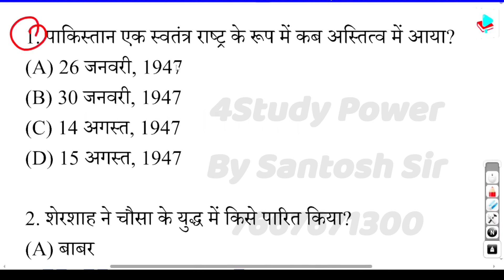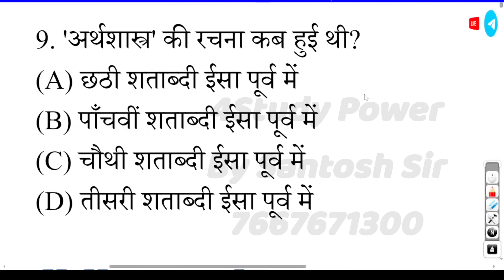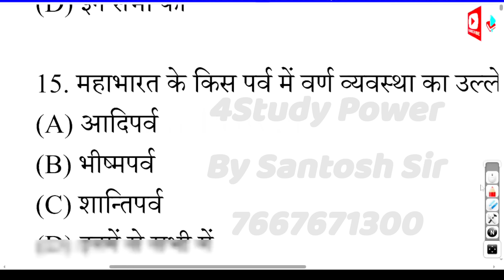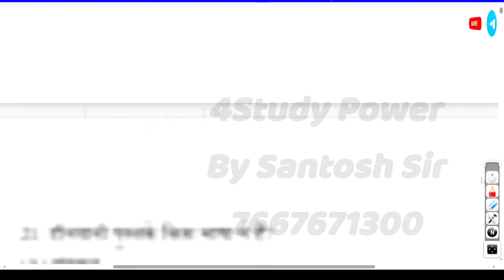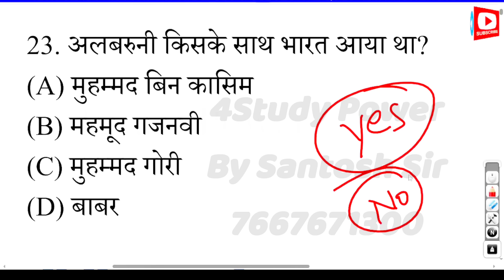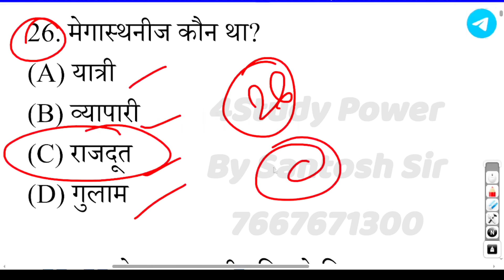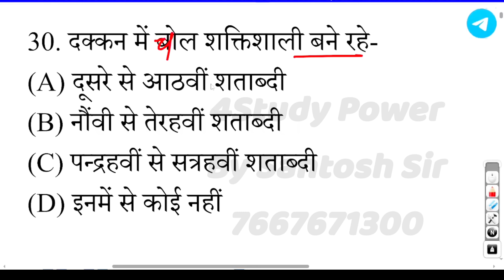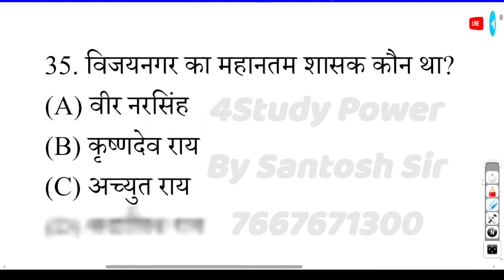12th History VVI Viral Question Answer 2024|History 12th Important Question 2024 BSEB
12th History VVI Viral Question Answer 2024|History 12th Important Question 2024 BSEB
12th Class history VVI Viral Objective Question Answer 2024 | 12th history MVVI Question Paper 2024 BSEB
12th Class history Most Important Question Answer 2024 | 12th history MVVI Question Paper 2024 BSEB
12th Class history 100 Marks VVI Question Answer 2024 | Class 12th history Important Question Paper 2024

Your Search / Queries:
4studypower

history objective question 2024 12th
class 12th history important questions 2023
important class 12th history question answer 2024
12th history important question
12th history viral question 2023
bihar board class 12 history objective question 2024
history class 12 objective question 2024 bihar board
class 12th history important questions
vvi class 12th history objective question 2024
class 12th history santosh sir
class 12 history important question
history important question class 12

history viral question answer 2024
12th history viral question 2024
12th class history viral objective 2024
12th history objective question 2024
history ka viral question answer 2024
12th history viral question 2024 bihar board
12th history objective 2024
history class 12th objective question
class 12th history vvi objective question 2024
12tyh history viral question 2024
bihar board 12th class history viral question answer 2024
12th history important question 2024
class 12 question bank 2024
class 12 history important question 2024 bihar board
class 12th history objective question 2024
bihar board class 12th history exam 2024
bseb 12th history question paper 2024
12th class question bank history 100 marks objective
class 12th history ka viral question paper 2024
history model paper 2024 class 12 bihar board
bseb class 12th history model paper 2024
class 12th history model paper bihar board 2024
12th class history model paper 2024
class 12 viral question answer 2024
vvi objective question 2024 class 12th history
12th history viral question 2024
bihar board 12th history model paper 2024
history class 12 model paper solution bseb

About Your Tutor -
Hello, Dear Students I'm Santosh Kumar Paswan